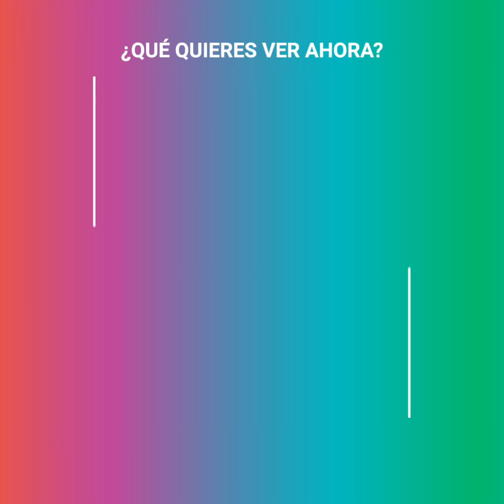Meghan Markle es llamada "gorda" y su respuesta dejó a todos sorprendidos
Meghan había asistido a un evento de beneficencia cuando recibió el comentario más insólito que había oído en años. Una mujer mayor que ella le había tomado la mano y al mirarla, había dicho "¡eres una mujer bastante gorda!". Meghan jamás había recibido una falta de respeto de esa categoría desde que se había hecho con el título nobiliario de duquesa. Y, por supuesto, su primera reacción fue que le hirviera la sangre, pero decidió calmarse y pensar un poco, y las cosas cambiaron.